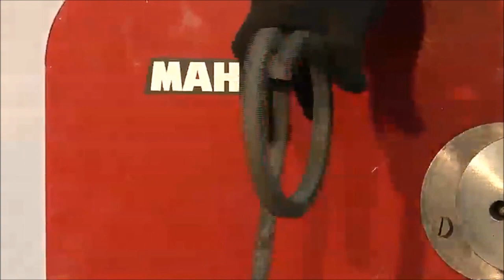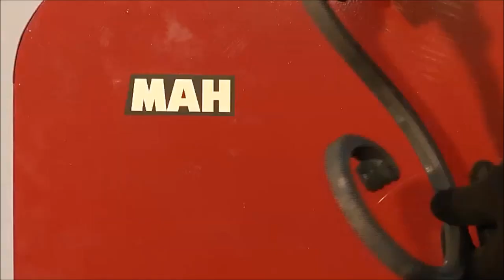Кузнечное оборудование - кузнечный станок Мастер-Кузнец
Станок для художественной ковки - кузнечный стано Мастер-Кузнец
Сочетает в себе функционал двух станков: кузнечной ковки и декоротивной гибки.
Легкое выполнение дорогих и сложных операций кузнечной ковки, декоративной гибки, нанесения фактуры и обжима
Максимальная используемая заготовка для гибки квадратного и круглого сечения до 20мм. Для формования и нанесения рельефа может использоваться заготовка до 36 мм.